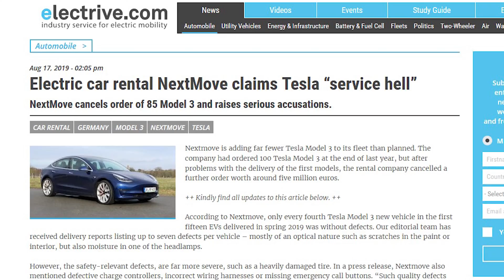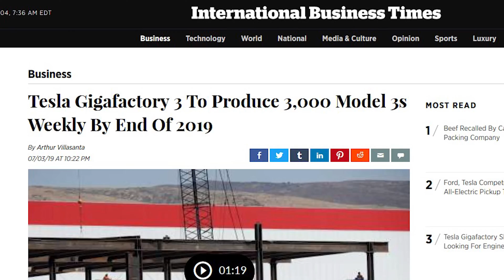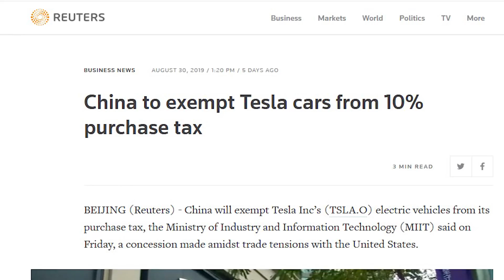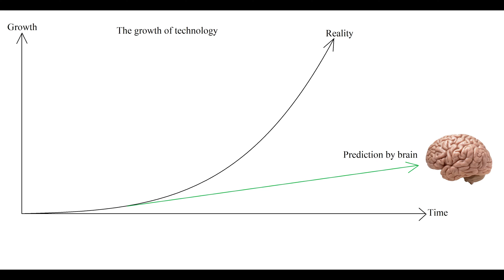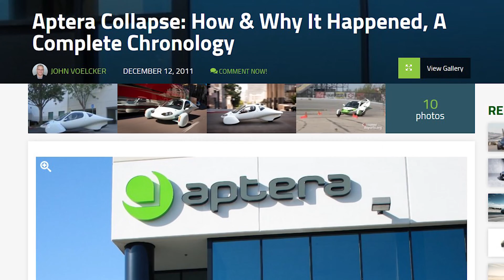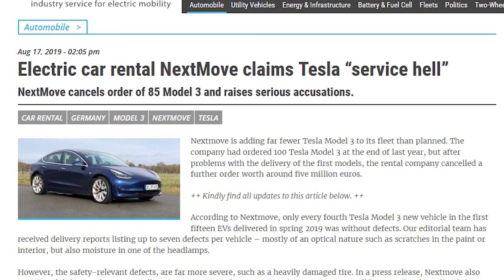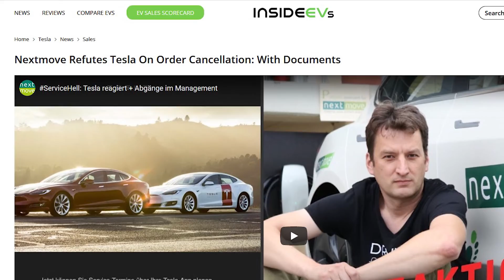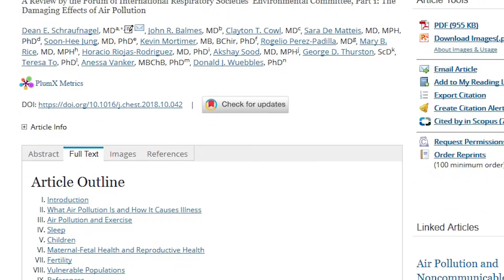Tesla Factory Europe Getting Serious, But Poor Customer Service Still Remain Unsolved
The Tesla Gigafactory Europe is now closing in on its target location, rumored to be lower Saxony in Germany. Then we also talk about the return of the fancy Aptera 2e, a Swiss mining truck that never has to be charged, and the bad Tesla customer stories and service problems.

1:14 Now it seems that a location for the Tesla factory expansion is coming, and the target location now seems to be lower Saxony in northern Germany. A Tesla factory Germany would create up to 2000 jobs in that region, which could prove quite beneficial for the German economy, since the ICE car makers are struggling and will have to even cut back a lot of jobs. We speculate about a future Germany in the year 2030 where lots of people will work for CATL in Erfurt and the Tesla factory in Europe, instead of their old employers at Daimler, VW, BMW, and others.
2:10 In China on the other hand, first trial production runs of the Model 3 have begun in Gigafactory 3, with an estimated 3000 Model 3s being produced there by the end of the year. However, due to a weakening yuan and the the Tesla trade war china, Tesla will have to raise prices for their cars. Fortunately, Tesla has been exempt from the 10% Sales tax in China, effective immediately, which certainly will help to counterbalance the other developments.
3:29 After many inspiring discussions in the comment section with our loyal viewers, we think that we might actually reach 90% market penetration of EVs already by 2030.
5:29 We then proceed to talk about an electric mining truck from Kuhn, currently in operation for the eMining AG in Switzerland. This truck is interesting, because it basically almost never has to be charged, and we explain why.
6:34 Then, Aptera returns from the dead with their amazing Aptera 2e, which has an incredibly low drag coefficient, and is said to have a range of up to 1000 miles.
8:00 And then we want to talk about the Tesla Model 3 service problems and Tesla Model 3 service issues which currently plague customers. The German car rental company NextMove wanted to order 100 Model 3s, but apparently the deal was cancelled by Tesla, after NextMove raised some concerns regarding the quality of the first 15 delivered vehicles.
9:34 We then of course also want to talk about our Tesla Model 3 performance, and why despite some issues that we also have, we'll still always continue to support Tesla, no matter what.